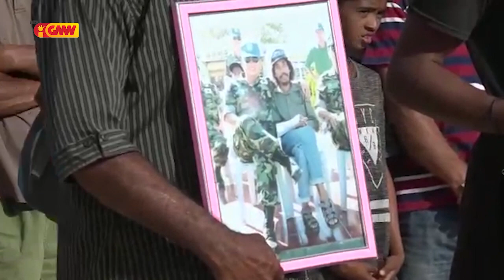Saudozu " RENAN SELAK " halo'ot iha OSSOÁRIU LOSPALOS